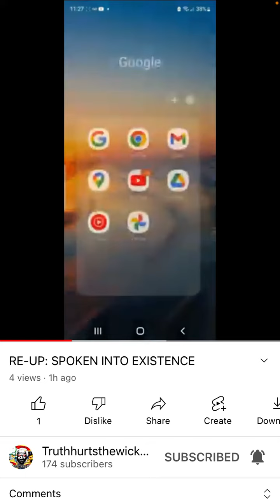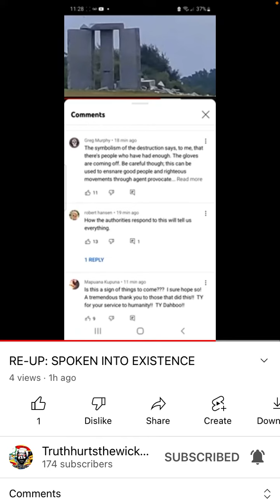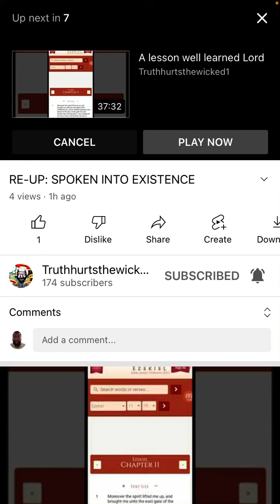(Re-Upload)Spoken Into Existence.